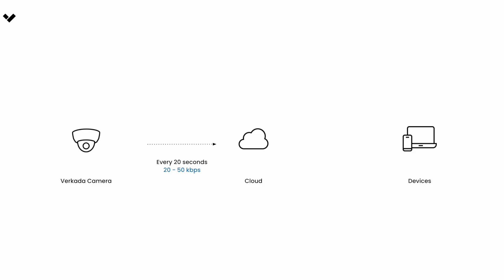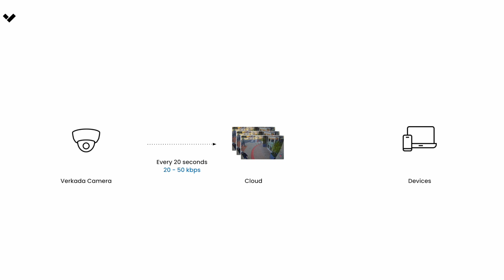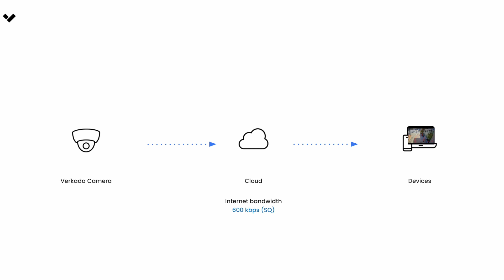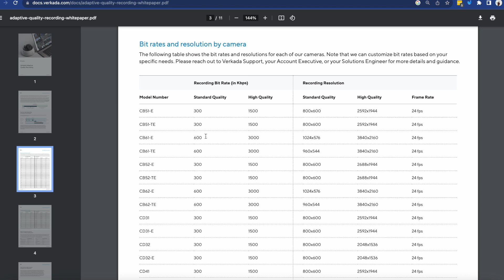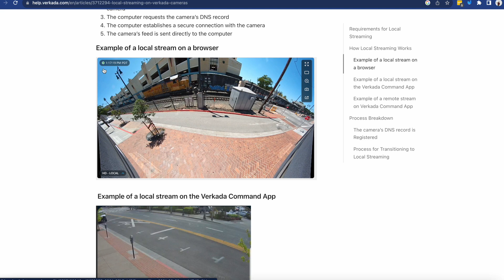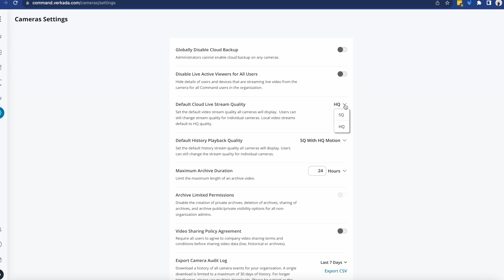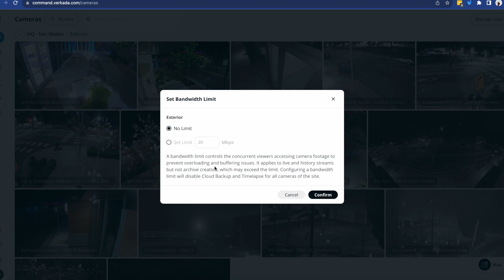Verkada - Bandwidth Considerations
Any Verkada solution requires access to the Internet, however it is very bandwidth friendly. To visualize this better, I will focus on cameras, as it is the most complex product in this perspective. After an in-depth explanation on the required bandwidth, I will highlight a few ways to reduce it further, in case you are struggling with WAN availability.

00:00 - Camera streaming process explained
04:16 - The use of CBR & bandwidth calculations
05:00 - Local Streaming
05:43 - Tips for sites with low bandwidth
07:29 - Summary

🗒️ Verkada camera bandwidth:

➡️ Made out of a management tunnel (approx. 20-50Kbps per camera, upstream), and any remotely initiated streams or backups

➡️ Local Steaming refers to the ability of the cameras to stream locally, directly to the device viewing them, and will work as long as there is a routable path and TCP4100 is not blocked

➡️ Streaming is done with Constant Bit Rate, to help you more easily calculate your ISP requirements

➡️ Protect your ISP line further by defaulting streams to SQ, and enabling a bandwidth limit per site

🔗 Adaptive Quality Recording whitepaper (see page 3 for steaming bandwidth requirements per camera)